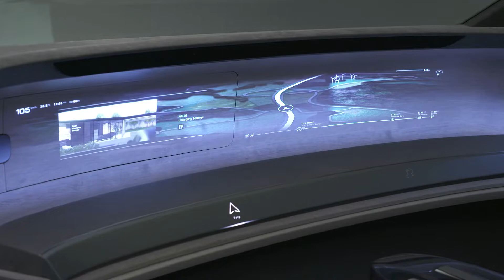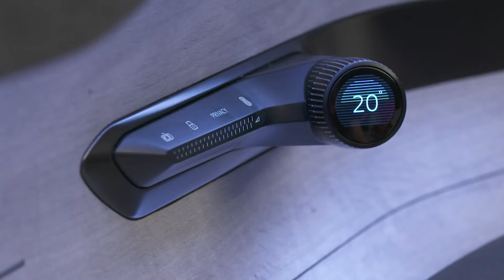2022 AUDI GrandSphere - Concept A8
The future by Audi .New A8
The second of three Audi concept cars that illustrate how a combination of technology and design can open up new worlds of experience.